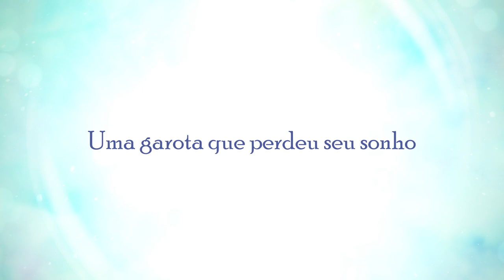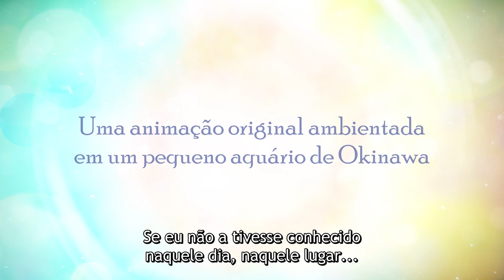The aquatope on white sand | TRAILER OFICIAL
Uma ex-idol vai para Okinawa e descobre uma nova vida trabalhando num aquário que está prestes a fechar!